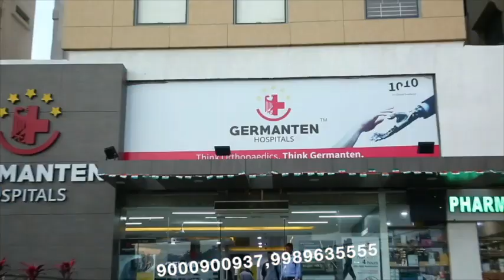Ab Kya Hoga In 250 Families Ka | Ts Govt Ke ye Faislay Se Awaam Hui Pareshan | SACH NEWS